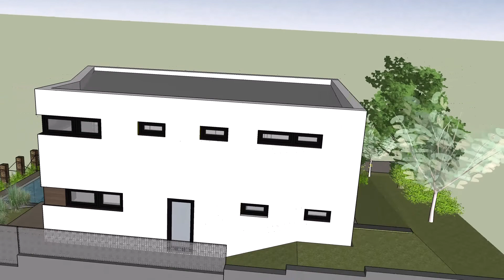Vizualizace návrhu rodinného domu v Bílovicích nad Svitavou z roku 2015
Vizualizace návrhu rodinného domu v Bílovicich na Svitavou. Animace je prezentována jako koncepční vizualizace pro snadnější představení myšlenky projektu.  Stavba byla podle projektu realizována v roce 2018 soukromým investorem.